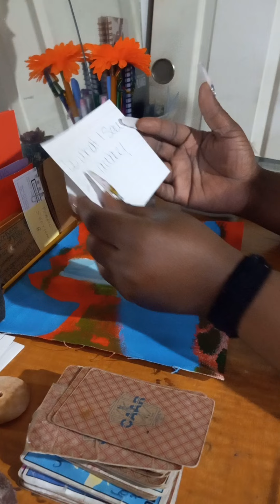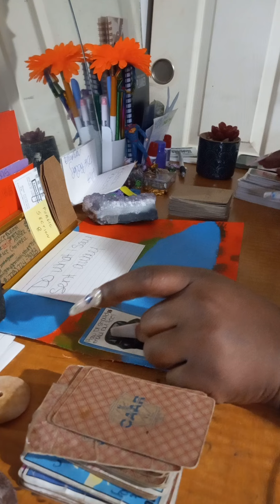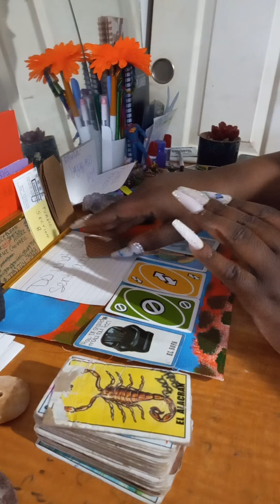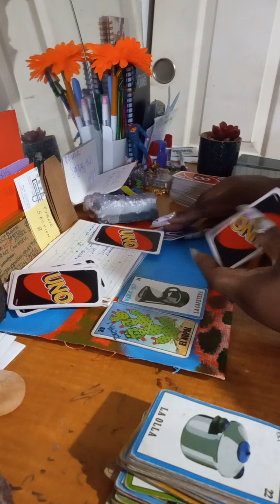Read the fine print...ask questions...and more questions...the answer is always No to the Karmics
image from Youtube